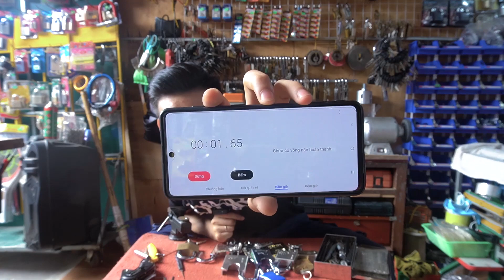THỬ THÁCH : BUNG 10 Ổ KHÓA NHANH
ẤN CHUÔNG VÀ ĐĂNG KÝ ĐỂ CHỜ ĐÓN NHỮNG TẬP TIẾP THEO NHÉ
© Bản quyền thuộc về kênh youtube KỲ ANH
© Copyright by  KỲ ANH Production ☞ Do not Reup
Cảm ơn ❤❤❤